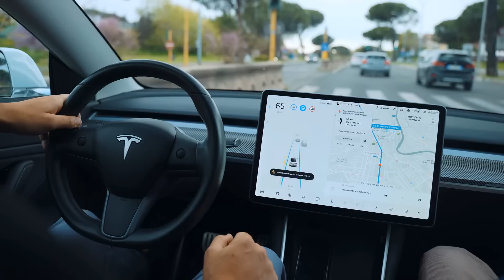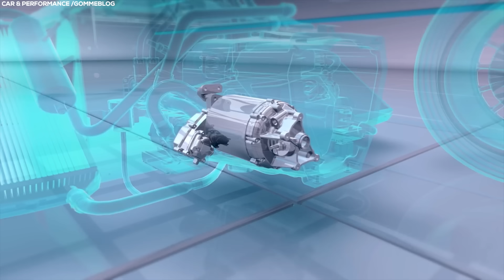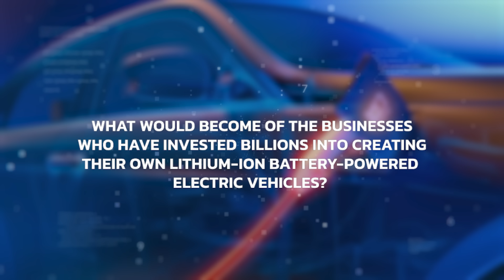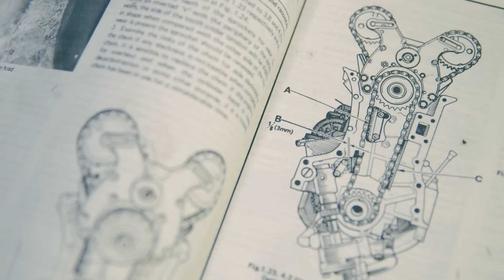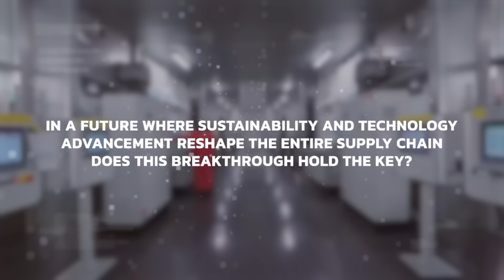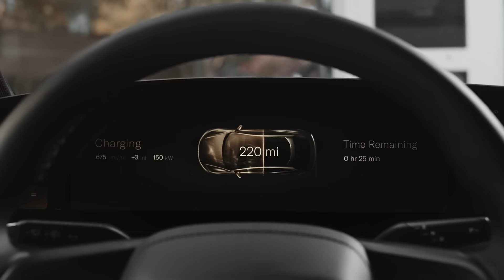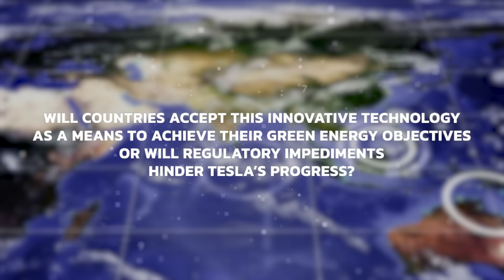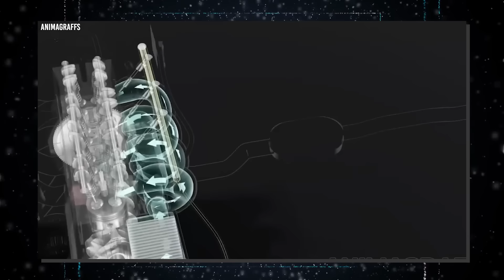Elon Musk: “This New Engine Will Destroy The Entire EV Industry!"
Have you ever wondered what could completely upend the electric vehicle industry, just as it’s starting to dominate the market? Well, Elon Musk, the visionary behind Tesla, SpaceX, and Neuralink, has just revealed something that could do exactly that. And no, it’s not another iteration of Tesla’s cutting-edge battery technology. This time, he’s talking about an entirely new kind of engine, one that could obliterate the competition and leave traditional EVs scrambling to catch up.

Could this bold move from Musk disrupt an industry he helped pioneer? Or is it just another step in his never-ending quest to push the boundaries of technology? We’re about to dive deep into the technology behind this engine, how it works, and why it might completely reshape not only the electric vehicle market but the entire automotive world.

And the implications? Well, they might just change everything we thought we knew about transportation.